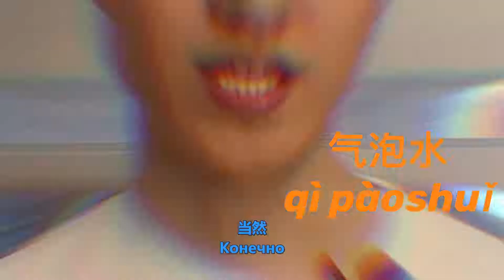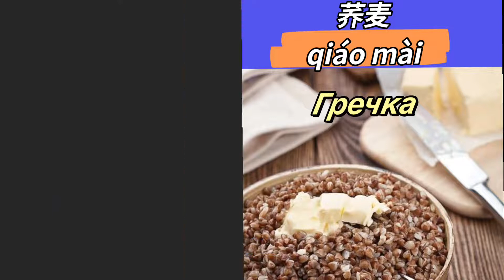20 КИТАЙСКИХ СЛОВ НА ТЕМУ "ЕДУ"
Всем привет!  Меня зовут  Жора из Китая
Хотите выучить китайский язык, но не знаете, с чего начать?
 БЕЗ ПРОБЛЕМ !
Я помогу вам выучить китайский язык самым интересным способом и на реальных примерах!
Надеюсь, я смогу помочь вам улучшить ваш китайский!

Если вам нравится мое видео ! Не стесняйтесь подпишетесь на мой канал ! Я рад вас видеть ! Спасибо за поддержку ! ВАМ ХОРОШЕГО ДНЯ!